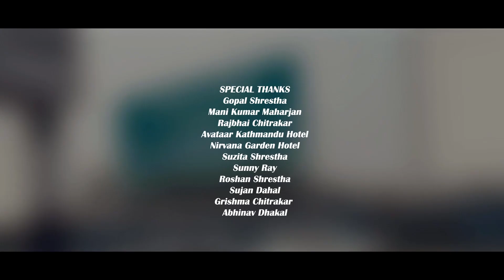Mero Nepal - Sandeep Sengupta | New Nepali Pop Song 2016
New Nepali Melodious Pop Song "Mero Nepal" by Sandeep Sengupta

This song is the story of a man who misses his homeland after all the struggle he faces abroad.

ALBUM: ANIRUDDHA
Vocal: Sandeep Sengupta
Lyrics: Anil Shahi

Model: Raz Verma, Nirjala Maharjan and Bina Shrestha
Camera / Edit / Direction: Gyanon Chitrakar

Special Thanks To: Gopal Shrestha, Mani Kumar Maharjan, Rajbhai Chitrakar, Avataar Kathmandu Hotel, Nirvana Garden Hotel, Suzita Shrestha, Sunny Ray, Roshan Shrestha, Sujan Dahal, Grishma Chitrakar and Abhinav Dhakal